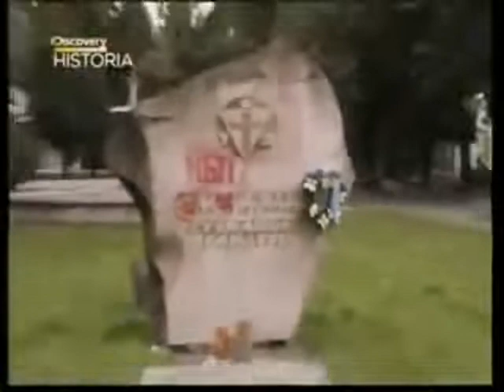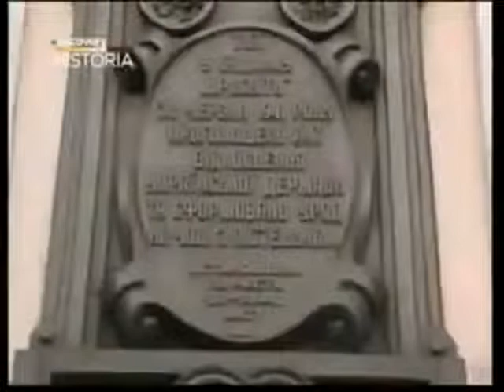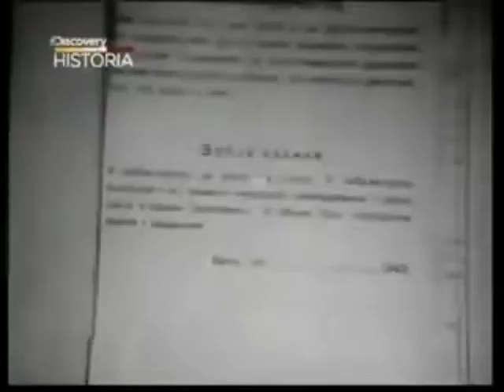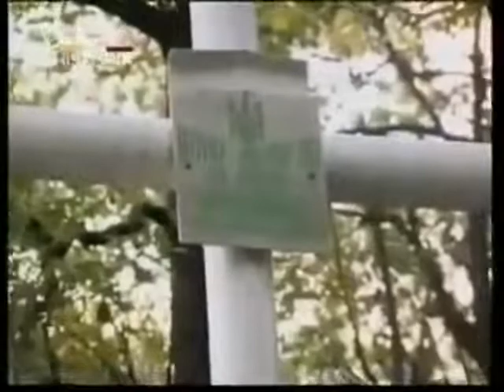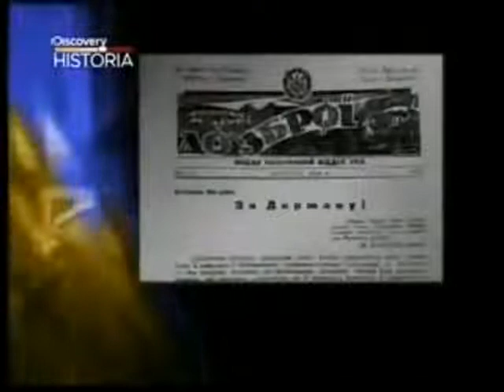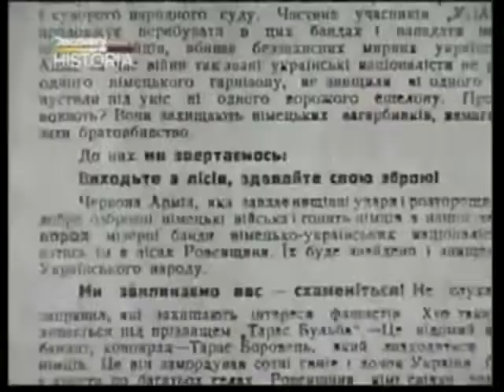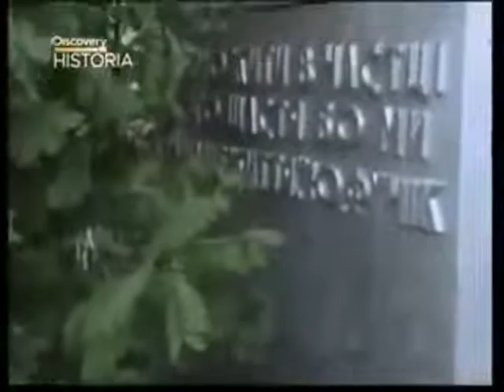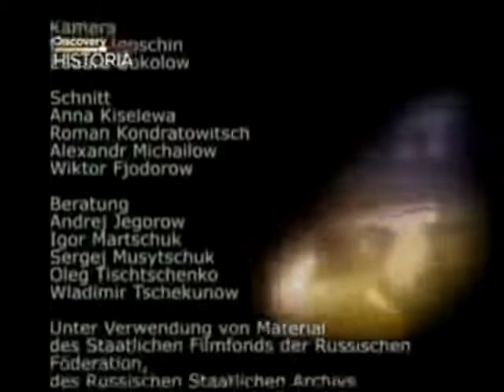Banderowcy z Ukraińskiego frontu Dokument PL